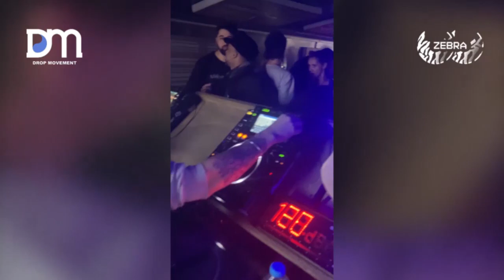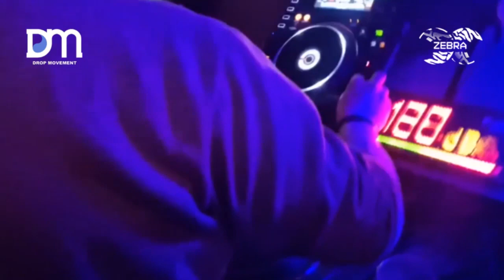Avram b2b Pedant , VISP , Obreja , Distilled Noise @ Drop Movement in London Secret Location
Follow Zebra Rec.

🦓 If you appreciate our work and you want to support us don’t hesitate to use the “Thanks” button!